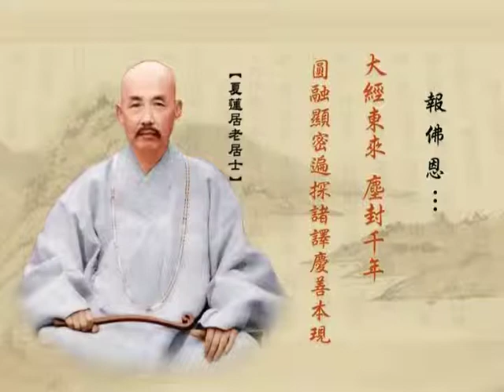净土大经解演义 315